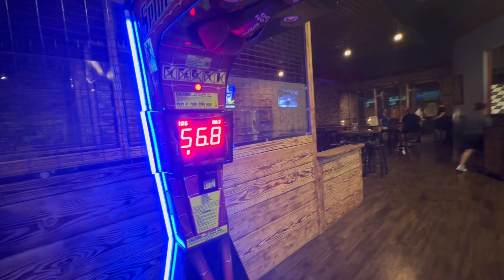Date night for the Zulu’s || Zulunation Family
We went on a date to an arcade area with axe throwing and cart racing.  It was good getting away from the dogs and the kids and the animals. We work 12 hour shifts every week and come home and deal with the animals and home schooling the kids can get a lot this was a good to get away from everything.

Date night is a cherished time for couples to reconnect and create lasting memories. It is a special occasion where partners can indulge in each other's company, away from the distractions of daily life. Whether it involves a romantic candlelit dinner, a leisurely stroll under the stars, or an exciting adventure, date nights provide an opportunity to strengthen the bond between two individuals. With anticipation and excitement, date nights offer a chance to escape routine and rediscover the magic of love and happiness.